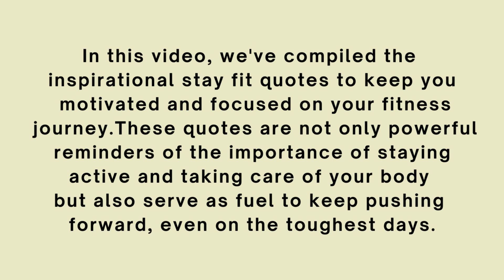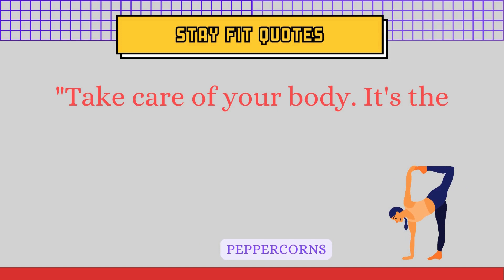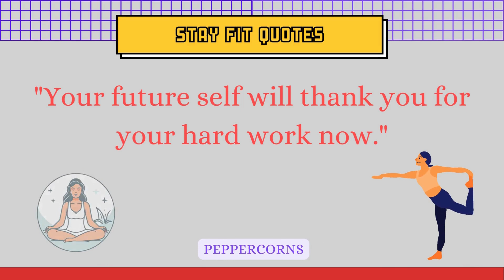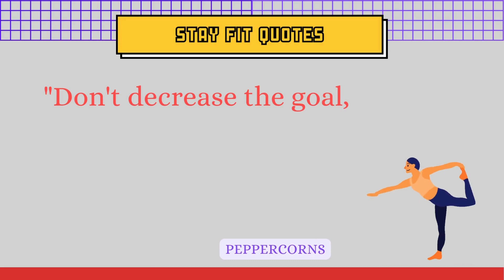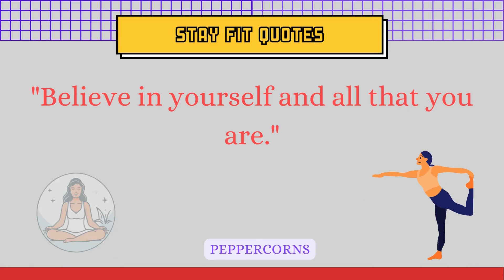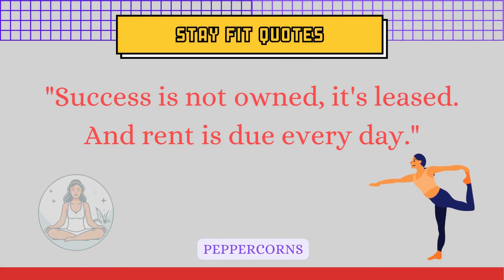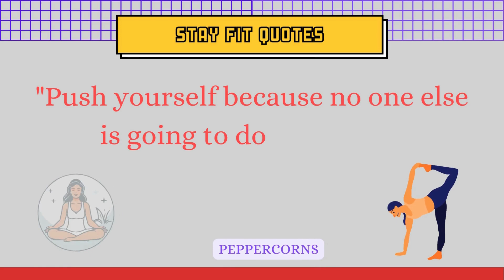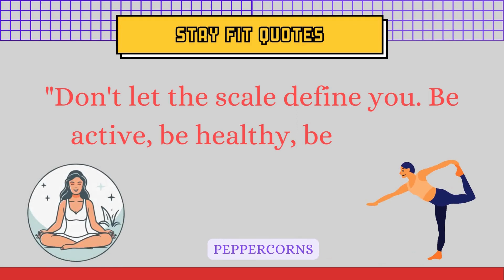Inspiring Stay Fit Quotes to Fuel Your Fitness Journey | Work out motivational